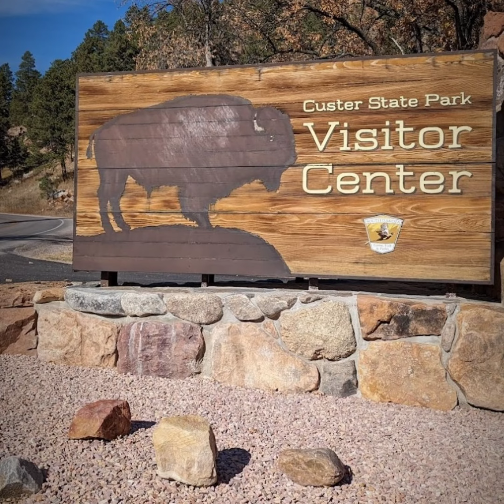Custer State park in Custer County, South Dakota 2018